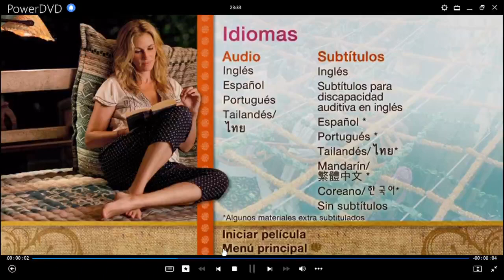Comer, Rezar, Amar DVD Menu 2011 en español